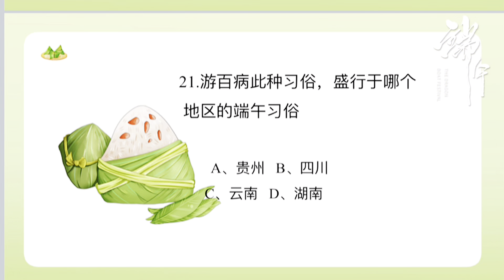We BFP just had a Dragon Boat Festival activity in our company today.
We BFP just had a Dragon Boat Festival activity in our company today. Have you ever heard about this festival?

It is a traditional Chinese holiday on the 5th day of the 5th lunar month. It honors Qu Yuan, a famous poet and minister who died over 2000 years ago. People celebrate by racing dragon boats and eating Zongzi, a dumpling made of glutinous rice wrapped in bamboo leaves.

May this holiday bring you and your loved ones closer together, and may you find success and happiness in all of your endeavors.❤️